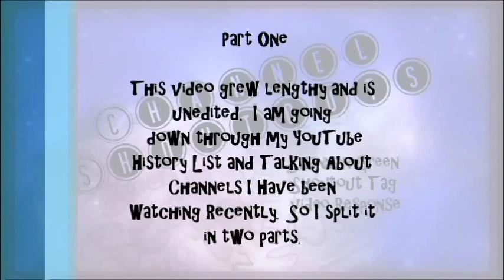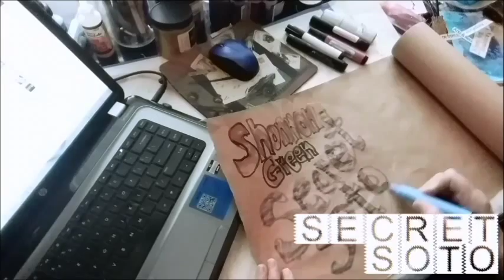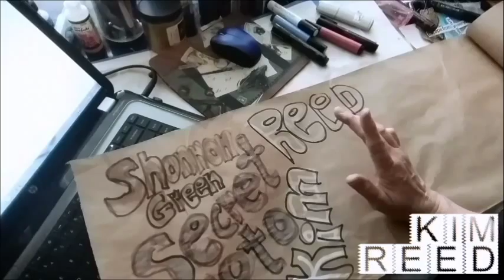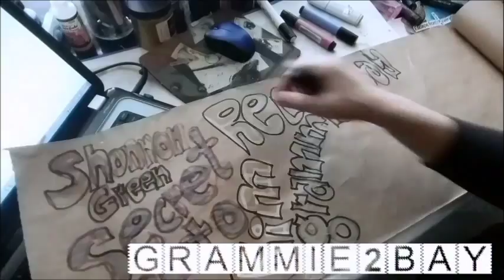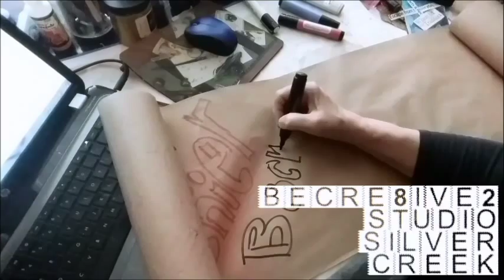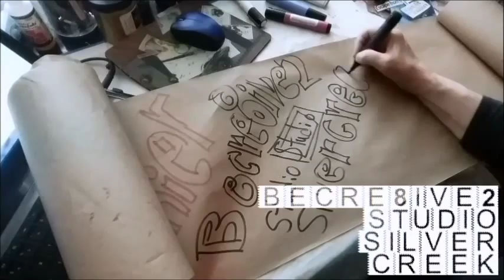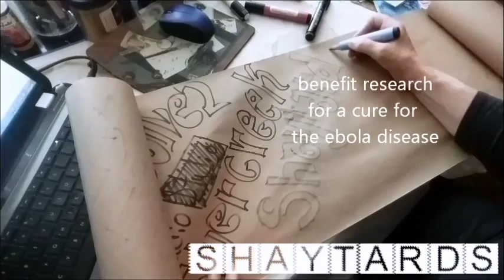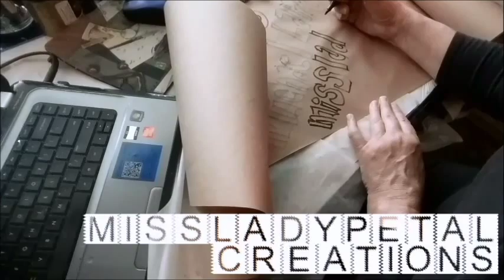Part 1, Video Response to Shannon Green's Shout-Out Challenge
There are so many excellent art channels on YouTube.  Shannon Green challenges us to share the channels we enjoy watching. I honestly have so many on my list that I had to limit myself to two entire video uploads; and well, yards of kraft paper.  Watch and you will understand.

free/index.html?isrc=USUAN1100194

Reverse Font named Zacken by
Dieter Schumacher